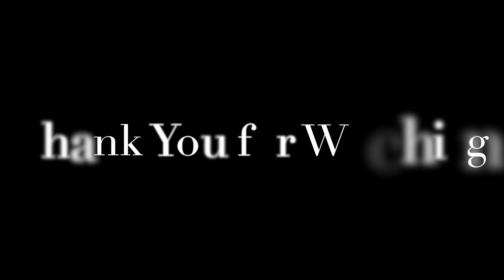We Don’t Talk About Bruno- Traditionz 23 Lip Sync Battle Submission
Just trying to show the world what the blue van is all about!!

Also this video has a cast list at the end- unlike the original.